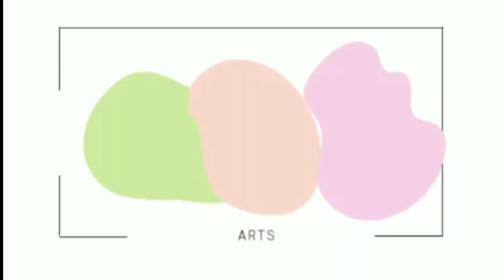how to draw Lachit Borphukan/lachit borphukan drawing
400th birtg anniversary of lachit borphukan